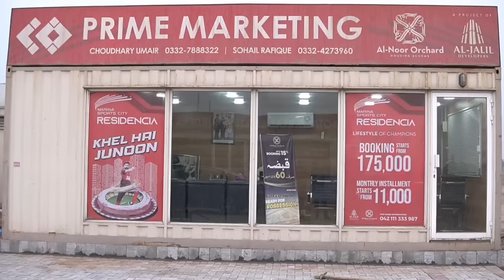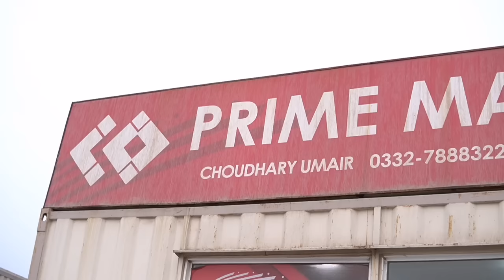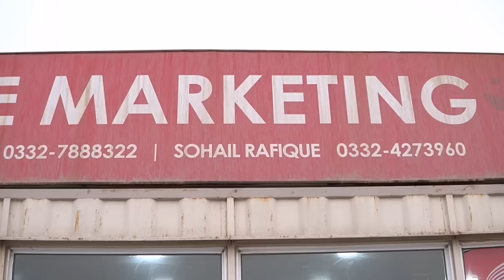Best Living Society In Lahore | 3 Marla Plots | 5 Marla | 10 Marla